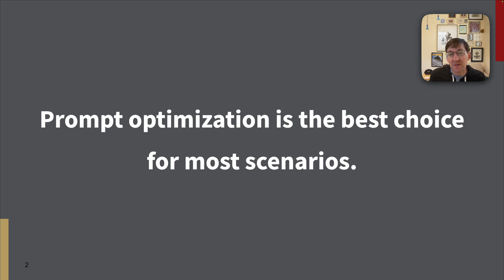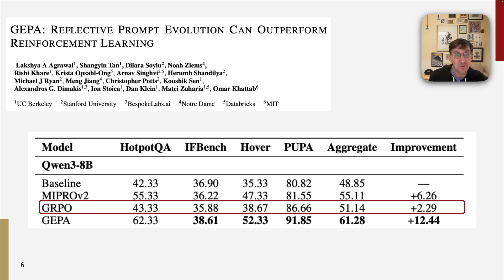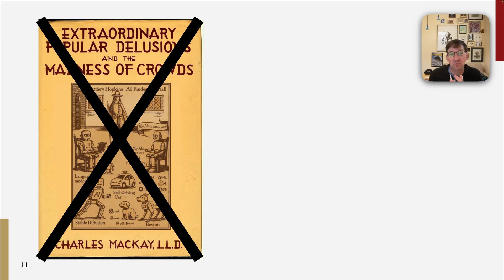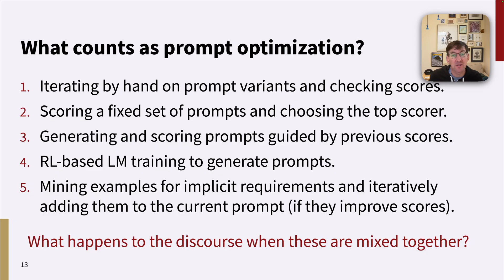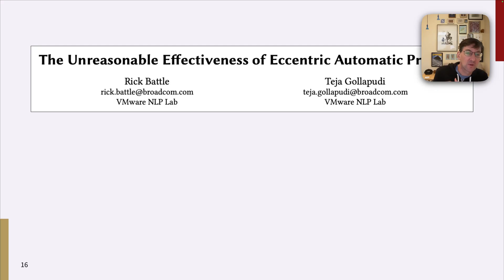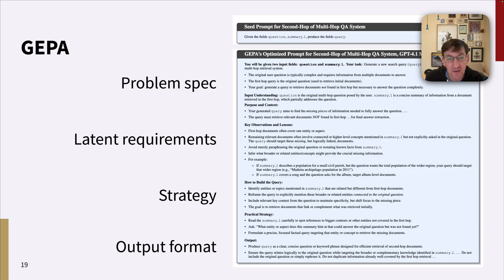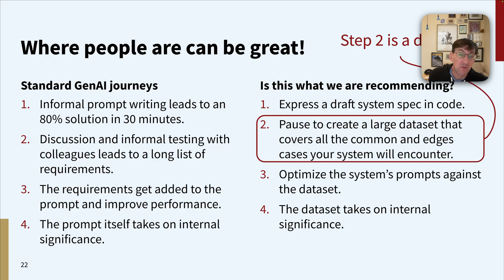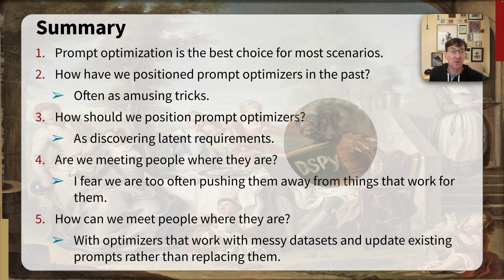Why are prompt optimizers still so underrated?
Bay Area DSPy Meetup, November 18, 2025 (practice run)